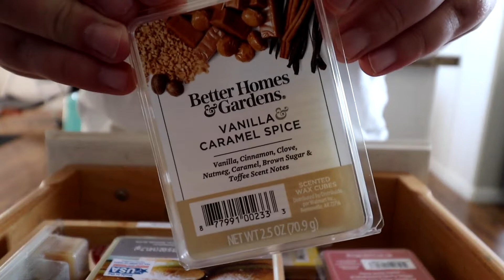REAL LIFE MESSY HOUSE CLEAN WITH ME | LET'S TACKLE THIS MESS! | CLEANING MOTIVATION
Hey friends, welcome back! Today I'm bringing you along while I speed clean my house catching up on all the things, giving you some real life - messy house clean with me motivation!  In this real life messy house clean with me I'll be going through my home and catching up on all the things that were neglected as I deep cleaned, decluttered and organize my son Lucas’s toys. I hope I can give you plenty of cleaning motivation along the way! We'll be cleaning real life messes, getting everything done that we possibly can! It felt so good to speed clean all these spaces! I'm turning my messy house into a clean house! I hope you get tons of all day speed cleaning motivation to help you clean, declutter and organize your home as well.

If this video inspires you, please share it with a friend! (& tag me if you do! :) I love connecting with you all and we are all in this together so let's encourage one another! It means the world to me & helps me out so much! I hope you all have an amazing day

This video is also in collab with my friend here on Youtube Hannah!! Her channel is Homewithhannah! All of her info is down below so please go give her lots of love!!

Also, I am doing a huge $$$ giveaway when I hit 2k subscribers! There are a few more rules to enter but being a new friend on my channel is the biggest one! I can’t wait to have you on my channel friend! 💛

GOODCLEANFUN10
Grove

Water bottle

My vacuum